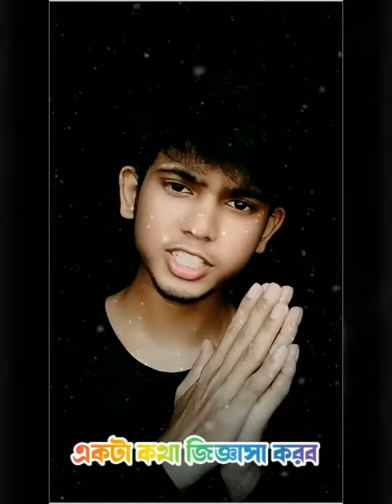breakup 💔 moj video ||sad moj video || /hindi shayari valobashar video/sanaul roy tiktok video//